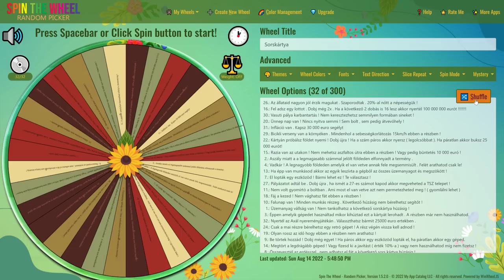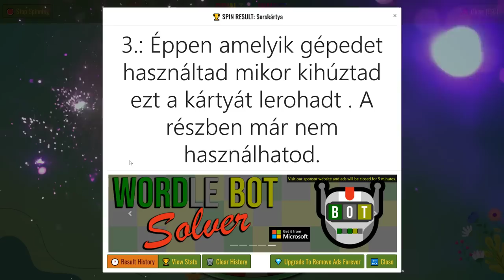💵🚜1 MILLIÁRD EURÓS KIHÍVÁS🚜💵 (10. Rész) (FS 19)